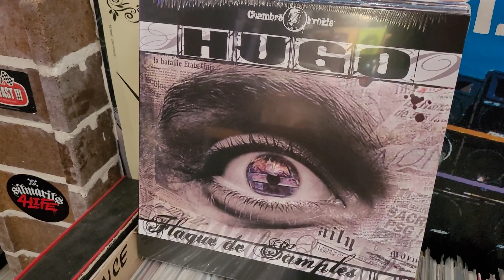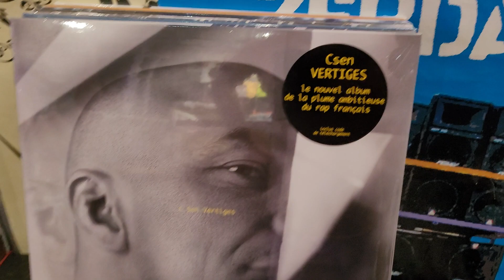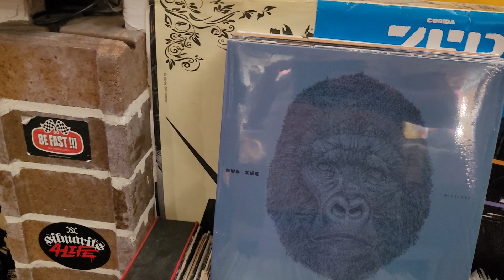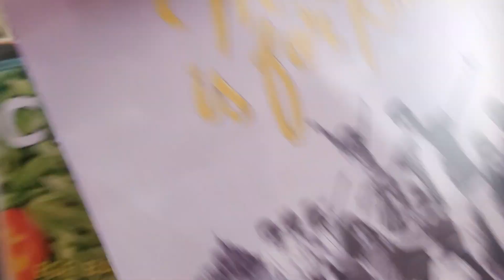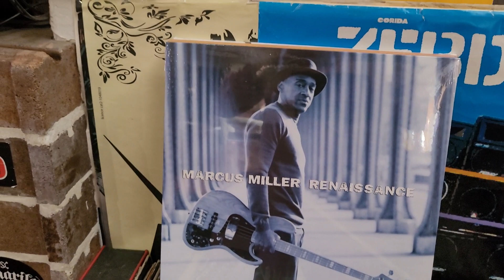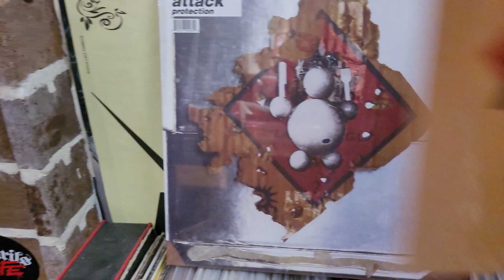News vinyles semaine 32 de 2022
News vinyles de la semaine 32 de 2022. Les nouveautés,  le réassort et les occaz de la semaine 32 de 2022